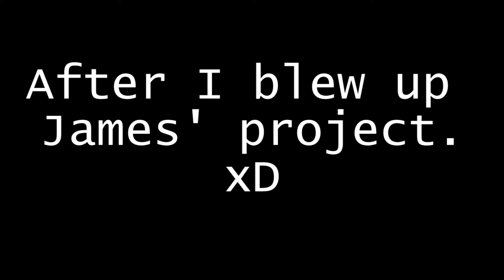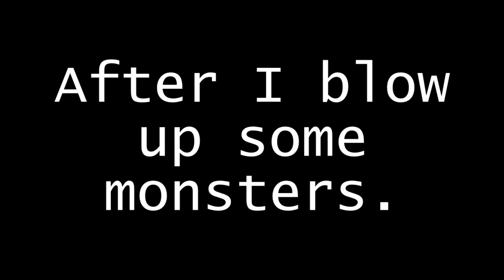Toby And James Review Flan's Mod.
In this video, James and Toby review Flan's Mod. It doesn't go so well for James...